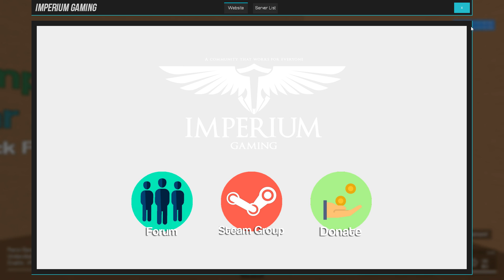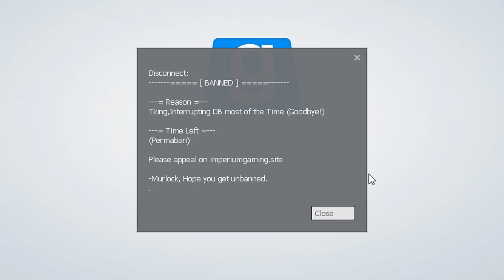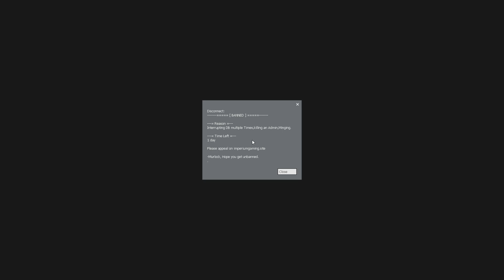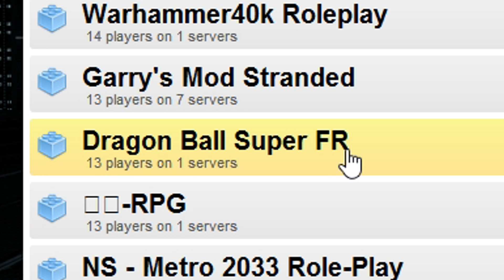NAZI REGIME! - WORLD WAR 2 RP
D-DAY 1944... was a terrible time for war... but it has nothing to do with this video. Pierre travels back to the year 1942 World War 2 rages on as the Germans push forward on the western front. A young soldier by the name of Pierre steps up for Nazi Germany to lead the way to victory! Although it may not be as easy at it seems due to the Nazi Officers failing to co operate with poor Pierre... Will Germany rules the world? Or will the Nazi Regime prove to be a failure.

Credit to: MajorStainWolf for the thumbnail!